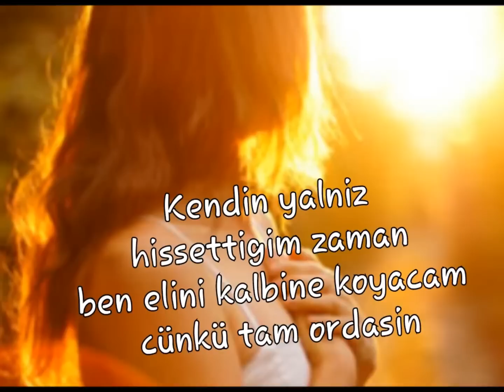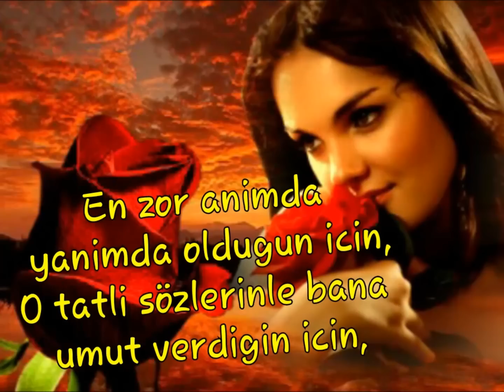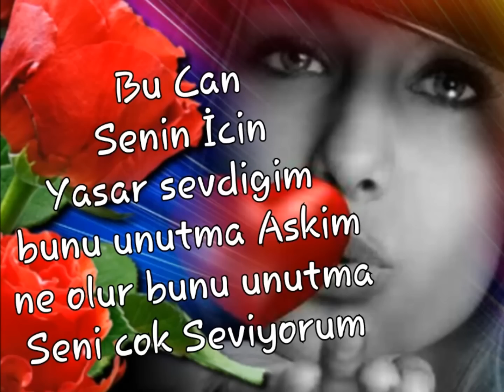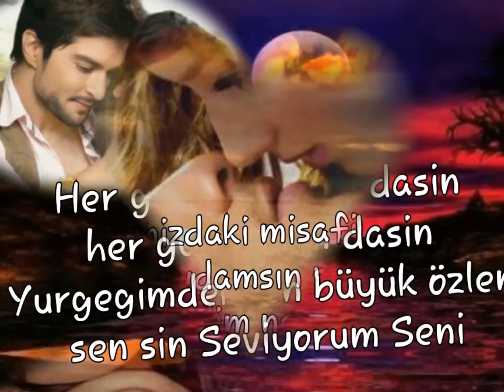¸.•*´♥`*•.¸ Seni seviyorum Askim ¸.•*´♥`*•.¸